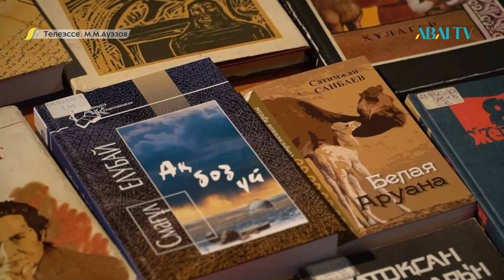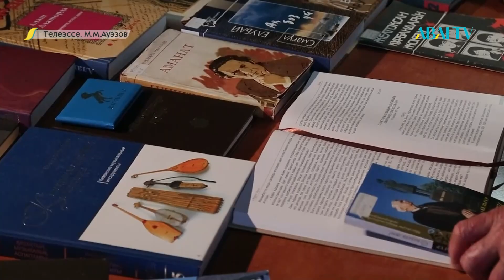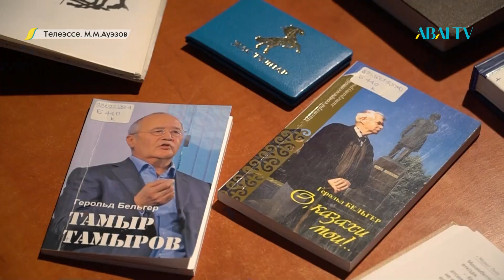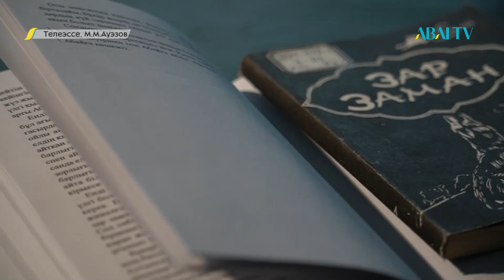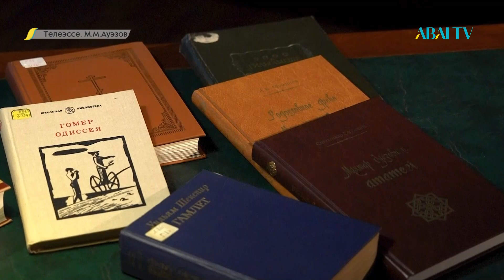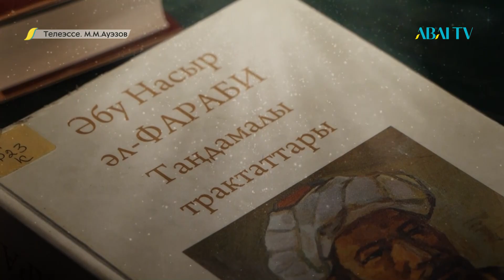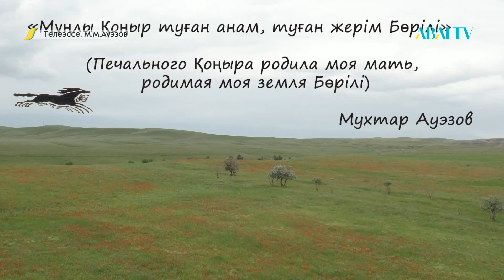ТЕЛЕЭССЕ. М.М.АУЭЗОВ. 15 часть